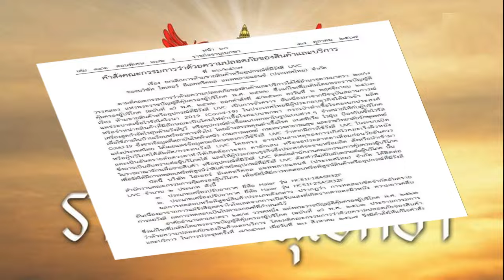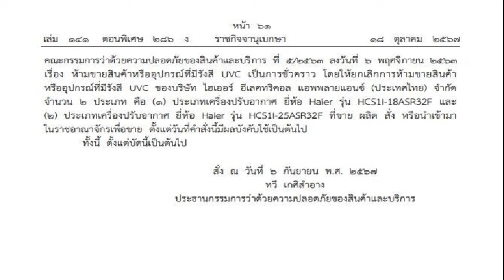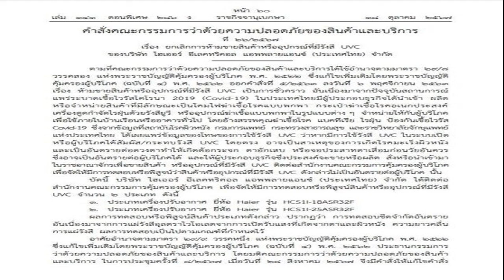ราชกิจจานุเบกษา เผยแพร่คำสั่ง ยกเลิกการห้ามขาย แอร์ยี่ห้อดัง 2 รุ่น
19 ต.ค. 2567
13:51 น.
ราชกิจจานุเบกษา เผยแพร่คำสั่ง ยกเลิกการห้ามจำหน่าย เครื่องปรับอากาศ Haier 2 รุ่น ก่อนผ่านการทดสอบแล้ว เป็นไปตามเกณฑ์ที่กำหนด จึงสั่งให้แก้ไขคำสั่งเดิม

เมื่อวันที่ 18 ต.ค.67 ผู้สื่อข่าวรายงานว่า ราชกิจจานุเบกษา เผยแพร่ คำสั่งคณะกรรมการว่าด้วยความปลอดภัยของสินค้าและบริการ เรื่อง ยกเลิกการห้ามขายสินค้าหรือ อุปกรณ์ที่มีรังสี UVC ของบริษัท ไฮเออร์ อีเลคทริคอล แอพพลายแอนซ์ (ประเทศไทย) จำกัด

หลังจาก คณะกรรมการว่าด้วยความปลอดภัยของสินค้าและบริการ ออกคำสั่ง เมื่อวันที่ 6 พฤศจิกายน 2563 เรื่อง ห้ามขายสินค้าหรืออุปกรณ์ UVC ชั่วคราว เนื่องจากสถานการณ์แพร่ระบาดเชื้อไวรัสโคโรนา 2019 ในประเทศไทยมีผู้ประกอบการนำเข้า ผลิต หรือจำหน่ายสินค้าที่มีลักษณะเป็นโคมไฟฆ่าเชื้อโรคแบบพกพา กระเป๋าฆ่าเชื้อโรคอเนกประสงค์ เครื่องดูดกำจัดไรฝุ่นด้วยรังสียูวี หรือ อุปกรณ์ฆ่าเชื้อแบบพกพาในรูปแบบต่างๆ จำหน่ายแก่ผู้บริโภคเพื่อใช้ในบ้าน
อ้างสรรพคุณฆ่าเชื้อโรค แบคทีเรีย ไรฝุ่น ป้องกันเชื้อไวรัสโควิด ซึ่งจากข้อมูลสถาบันโรคผิวหนัง กรมการแพทย์ กระทรวงสาธารณสุขและราชวิทยาลัยจักษุแพทย์แห่งประเทศไทย ได้เผยแพร่ข้อมูลของโทษการใช้รังสี UVC โดยตรง

อาจเป็นสาเหตุการเกิดโรคมะเร็งผิวหนัง และเป็นอันตรายต่อ ดวงตา ทำให้เกิดต้อกระจก ตาอักเสบ หรือจอประสาทตาเสื่อมก่อนวัยอันควร ซึ่งเป็นอันตรายต่อผู้บริโภคได้ และให้ผู้ประกอบธุรกิจ ติดต่อเข้ามาเพื่อจัดทดสอบ หรือพิสูจน์ว่า อุปกรณ์ไม่เป็นอันตรายต่อผู้บริโภค
บัดนี้ บริษัท ไฮเออร์ อีเลคทริคอล แอพพลายแอนซ์ (ประเทศไทย) จำกัด ได้ติดต่อสำนักงานคณะกรรมการคุ้มครองผู้บริโภค เพื่อจัดให้มีการทดสอบ 2 ประเภทคือ
1.เครื่องปรับอากาศ ยี่ห้อ Haier รุ่น HCS1l-18ASR32F
2.เครื่องปรับอากาศ ยี่ห้อ Haier รุ่น HCS1l-25ASR32F
ผลการทดสอบ เป็นไปตามเกณฑ์ที่กำหนด จึงได้มีคำสั่งให้แก้ไขคำสั่งเดิม มีผลบังคับตั้งแต่บัดนี้